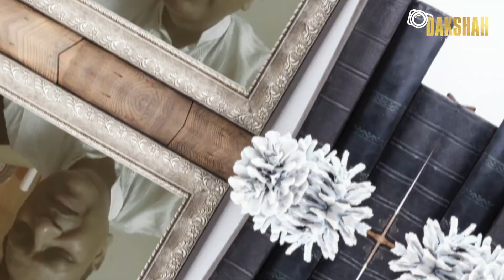Happy bday ....saumya and sanchit ...stay blessed with good health , joy and happiness